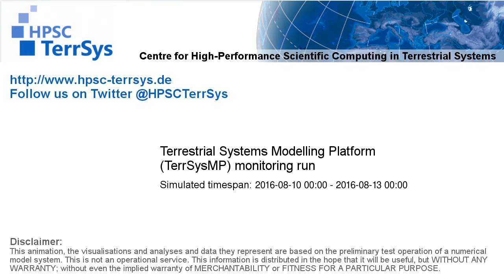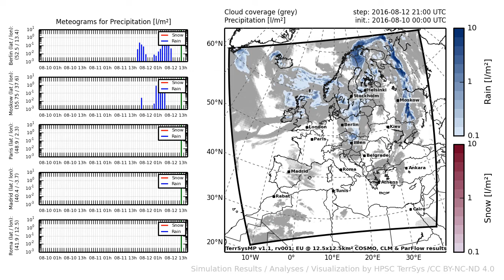TerrSysMP monitoring run 2016-08-10 - precipitation - Europe (72h)